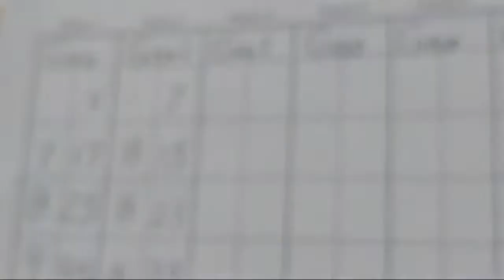LIVE CANDLEPIN BOWLING! Brian"s Bowlaway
NOTE: Due to the sound system playing,  most audio was muted.
Live candlepin bowling from Brian's Bowlaway in Gardner, Massachusetts.